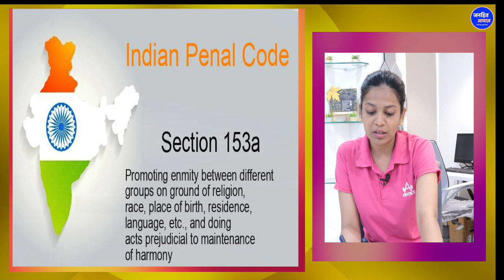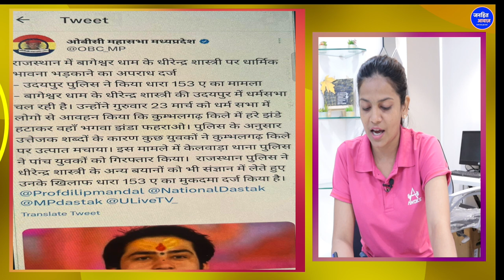एक बार फिर बाबा धीरेन्द्र शास्त्री मुश्किलों में घिर गए हैं / Dheerendra Shastri FIR RAJASTHAN